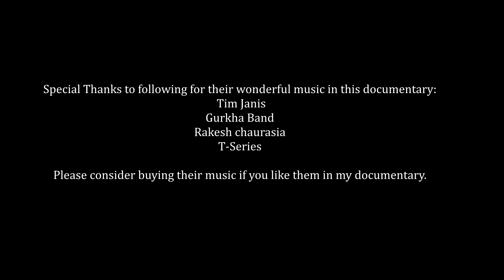Astral travel to Satopanth | सूक्ष्म शरीर से सतोपँथ की यात्रा with Music from Estas Tonne.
A few words for the viewer:
While watching this video, Place yourself in the Agya chakra of the body, the place between your eyebrows, watch from inside the pineal gland. Set your mental state as a third person viewing the world through a looking glass. Let yourself dissolve in these astral tunes and align your energies with the energies of this sacred place, energies of the old, your ancestors, your spiritual guides, your angels,  of all the path illuminators who walked this earth since beginning of time let them cleanse you. Works only if you let them.

दर्शक के लिए कुछ शब्द :
इस वीडीयो को देखते समय , अपने आप को आज्ञा चक्र में स्थापित करें , आज्ञा चक्र का स्थान , आँखों की दोनों भौहों के मध्य में, जिस जगह सिर के अंदर पीनीयल ग्लैन्ड होता है, उस स्थान से देखें। अपनी मानसिक अवस्था को दृष्टा का स्वरूप दें, जैसे की आप दुनिया को इस शरीर रूपी दूरबीन से देख रहे हैं, और अपने शरीर को घुलने दीजिए इन ध्वनियों में और जुड़ जाइए सतोपँथ के पौराणिक ऊर्जा के स्रोतों, ऋषि मुनियों, देवी देवताओं, यक्ष गन्धर्वों एवं योगियों की ऊर्जा के साथ।

Astral travel to Satopanth. Bask in The Vibrations of old...

Location:
Satopanth Glacier
Uttarakhand 246422